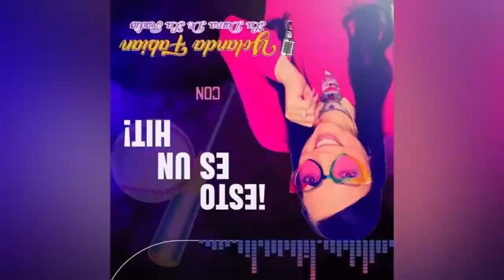¡DIOS LE DIO MAS! 🎙Con Anggy Aifán y La Dama de la Radio📻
Mi conversación junto a Anggy Aifán, una jóven que desde Guatemala nos habla de cómo Dios le favoreció através de diversos concursos de canto y posteriormente obtener varios reconicimientos y becas para estudiar música vocal además sobre la  preparación de este lanzamiento musical de su canción "TU ME DAS",  de la mano de diversos productores y músicos de varios países lationamericanos.

Para conectar con todo el contenido realizado por Yolanda Fabian visita;

Tune Buddy es una compañía certificada por YouTube
para crecer tu canal.

INTRO MUSICAL Y VOICE OVER OFICIAL DE ESTO ES UN HIT
PRODUCIDO POR:
Mark Maynor
Podcast Production Music
(A division of Monster Mix Productions, LLC)
PodcastProductionMusic.com